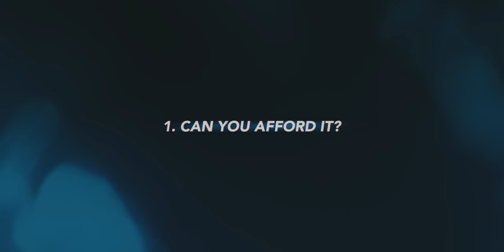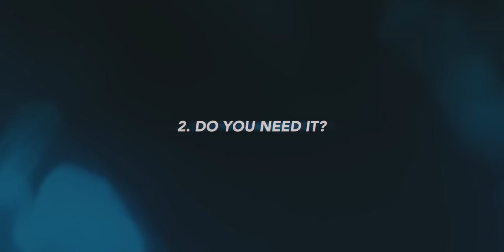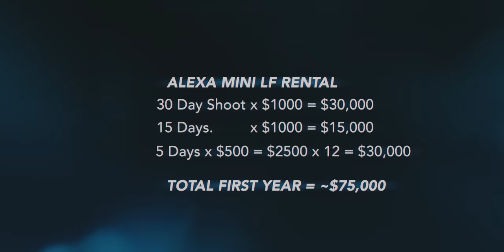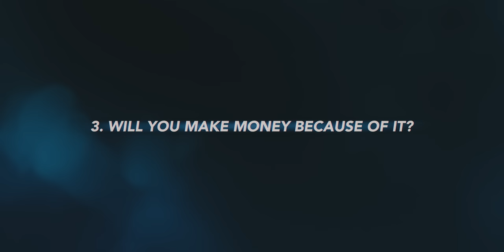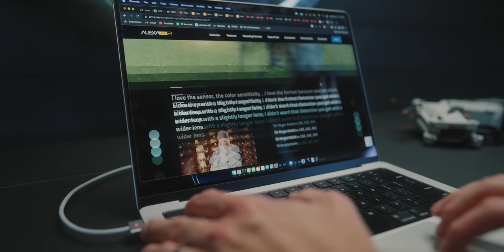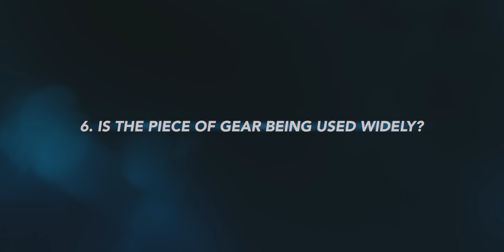This is my ULTIMATE DREAM CAMERA…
Suite 276
12-16715 Yonge St
Newmarket, Ontario, Canada
L3X 1X4